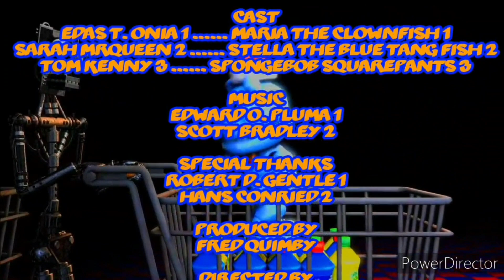"The Maria & Stella Show: Northern N. America" (S1 Episode 14) The Cringe/Runo Team USA X Scotland